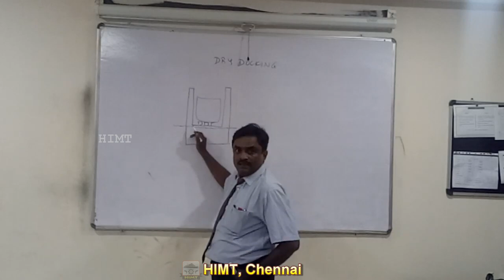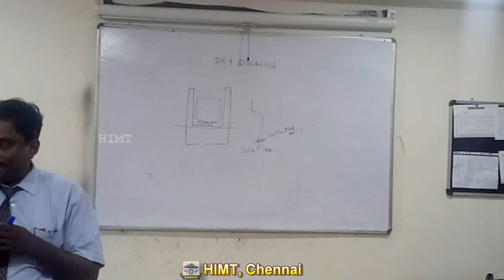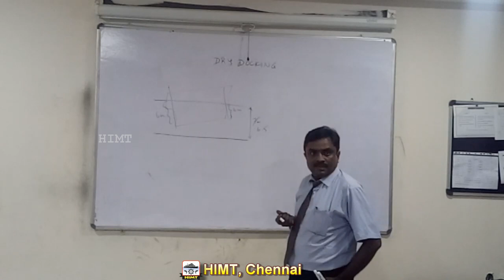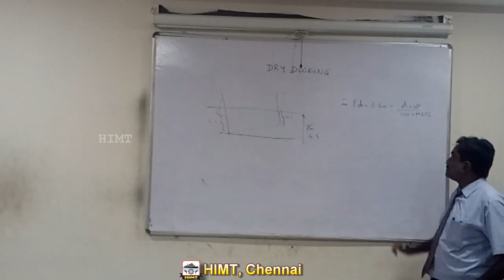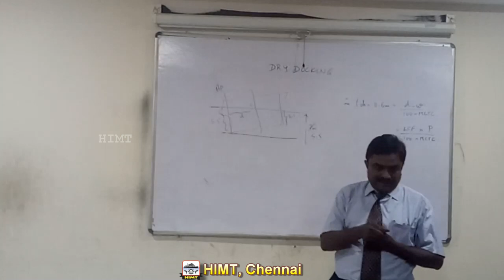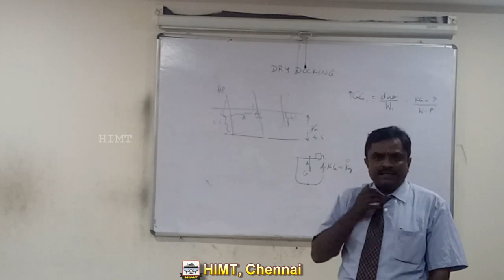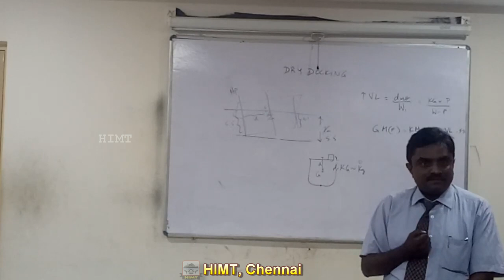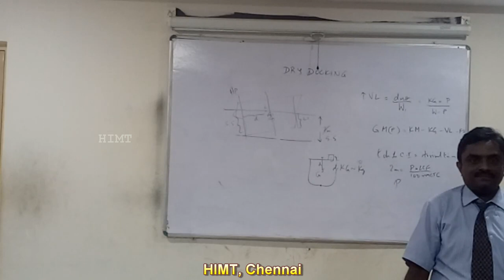Dry Docking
Dry Docking by Capt Anand, HIMT, Chennai